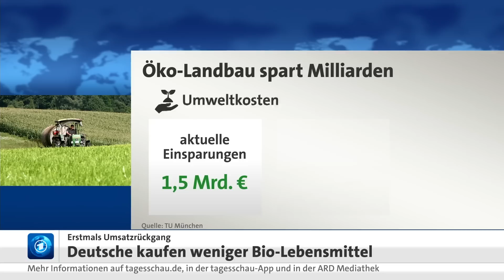Bio-Branche in der Krise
„Der deutsche Öko-Markt schrumpfte 2022 zum ersten Mal in seiner Geschichte“, hieß es in einem Marktbericht des Deutschen Bauernverbands zum Jahreswechsel. Entsprechend werden die kurzfristigen Aussichten für den Ökolandbau für 2023 als „verhalten“ bezeichnet. Die Branche hofft auf ein Wiederanspringen der Konjunktur oder wieder bessere Verbrauchereinkommen.